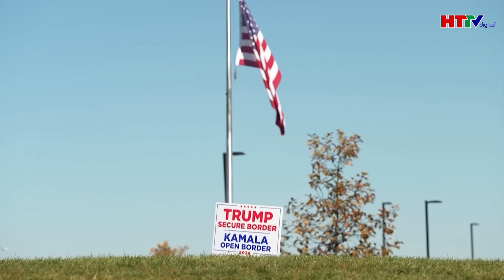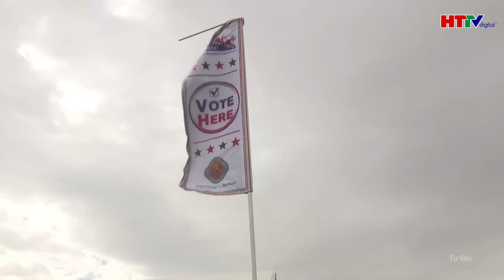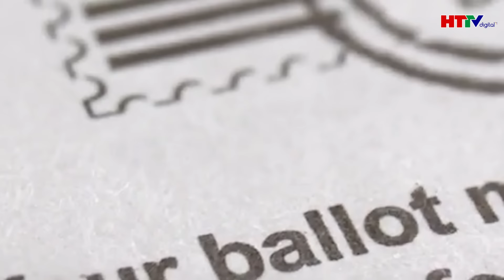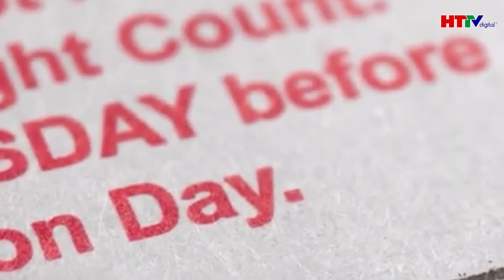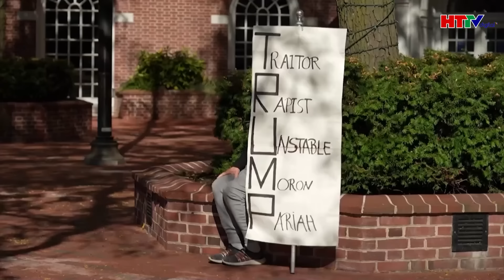Điểm nóng quốc tế: Nhiều lãnh đạo thế giới bắt đầu “ngán” Trump, ông Biden lo lắng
Tin tức mới nhất | Điểm nóng quốc tế: Nhiều lãnh đạo thế giới bắt đầu “ngán” Trump, ông Biden lo lắng
- Tổng thống Mỹ Biden nói lãnh đạo nhiều nước sợ ông Trump tái đắc cử
- Ông Trump cáo buộc Anh "can thiệp trắng trợn" bầu cử tổng thống Mỹ
- Bà Kamala Harris lo ông Trump tuyên bố thắng cử quá sớm